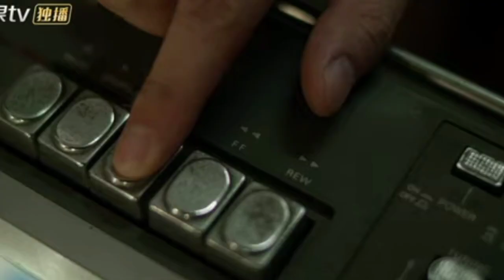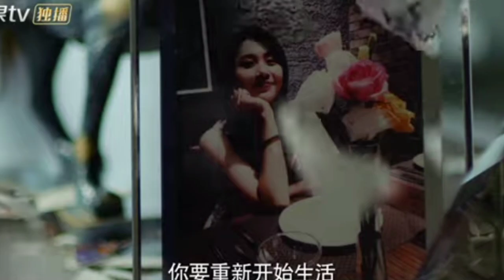The Crack Of Dawn Official trailer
The crack of dawn storyline:
ڈرامہ ایک عام عورت کی خود کو بچانے اور طاقت کی کہانی بیان کرتا ہے جس نے استحکام کی زندگی کے لیے سخت محنت کی جسے اپنے شوہر کی بددیانتی اور دھوکہ دہی، زندگی کے بوجھ اور مسائل کا سامنا ہے۔
آگر آپ کو سٹوری آچھی لگی اور ڈراما دیکھنا چاہتے

ہیں تو نیچے دی گئی لنک پر کلک کریں شکریہ
مزید کورین ڈرامے کے آپڈیڈ کیلئے میرا یوٹیوب چینل کو سبسکرآئب کریں تاکہ ہر نئے آنے والے ڈرامے کی آپڈیڈ آپ کو ملتی رہی شکریہ!

korean drama full movie tagalog version korean drama in hindi dubbed
chinese drama eng sub 2023
chinese drama eng sub historical
upcoming netflix series 2023
upcoming netflix series trailer upcoming netflix series hindi
upcoming netflix series tamil dubbed
upcoming netflix series 2024

Snake video:  This vlogger makes great videos! Come watch!

Drama link: coming soon